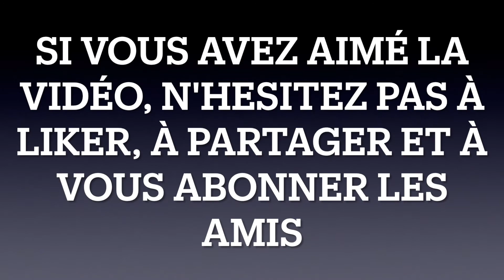MSEMEN FARCIS AUX LEGUMES ET AU FROMAGE, محشي الخضار والجبن ، VEGETABLE AND CHEESE STUFFED MSEMEN,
Bonjour les amis, J'ai le plaisir de partager avec vous ma routine cuisine et beaucoup d'autre surprises dans les prochaines vidéos. Je suis heureuse de publier pour vous ces vidéos dans ma chaine. Si vous avez aimer cette vidéos ainsi que les prochaines, n'hésitez pas à commenter, à partager et à liker. Je vous embrasse et à très vite dans de prochaines vidéos.

Hello friends, I have the pleasure to share with you my cooking routine and many other surprises in the next videos. I am happy to publish these videos for you in my channel. I kiss you and see you soon in future videos.

مرحباً أيها الأصدقاء ، يسعدني أن أشارككم روتين الطبخ والعديد من المفاجآت الأخرى في مقاطع الفيديو التالية. يسعدني أن أنشر لكم هذه الفيديوهات في قناتي. إذا أعجبك هذا ومقاطع الفيديو التالية ، فلا تتردد في التعليق والمشاركة والإعجاب. أقبلك وأراك قريبًا في مقاطع الفيديو المستقبلية.